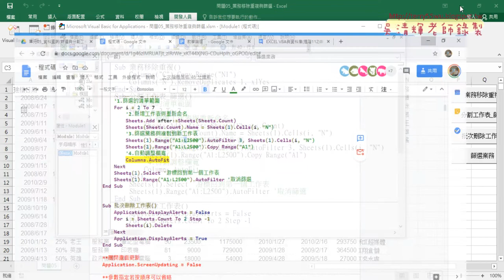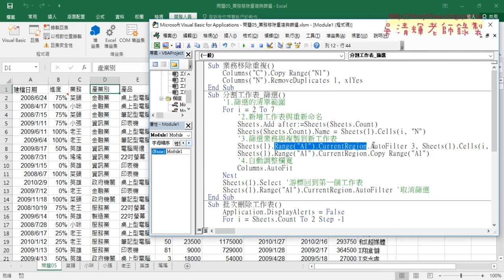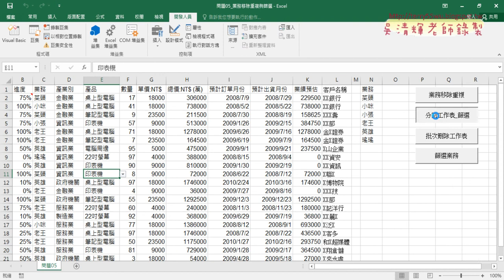04 用CurrentRegion抓取目前區域與關閉畫面更新